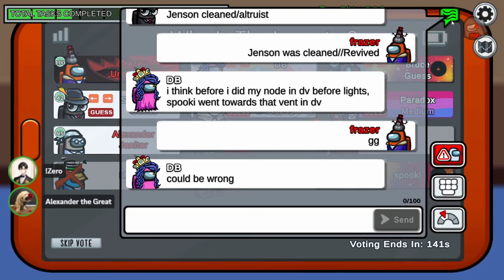We Abused Our Tricks And Ability’s To Wipe EVERYONE Out In 2 Rounds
Cleaning up the lobby as an insane duo was what we were meant to do when this game started, we abused our tricks and ability's on the crewmates to wipe out EVERYONE in 2 rounds this skillfill win caused them all to be confused on the endscreen INCLUDING the neutral killer.

Mods: Town Of Us